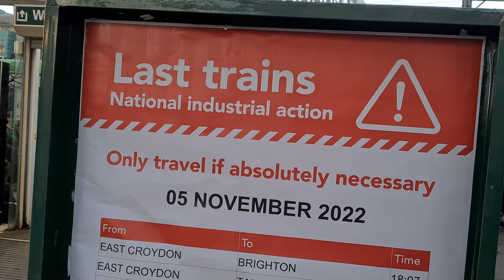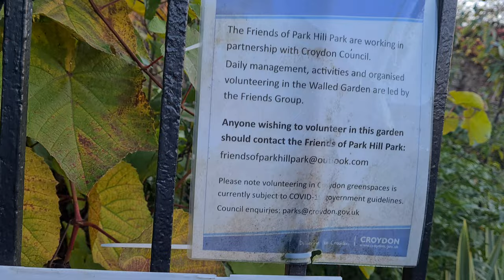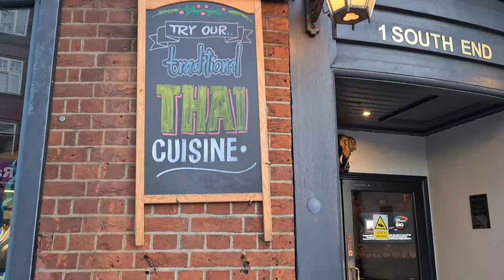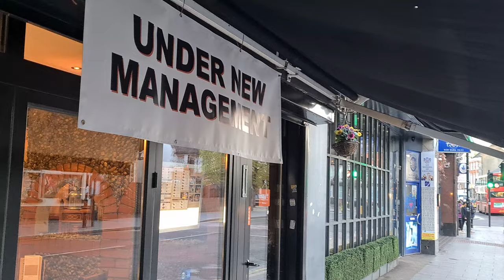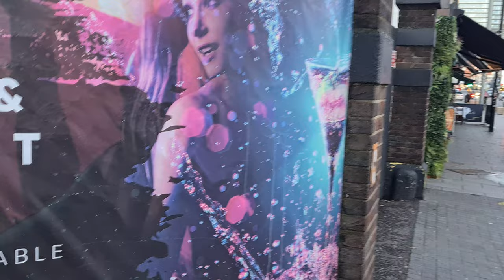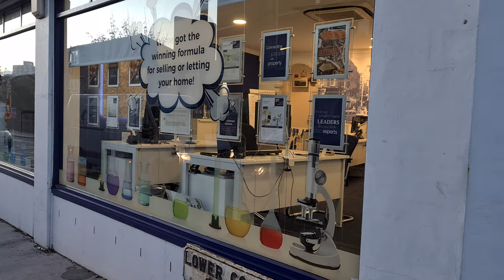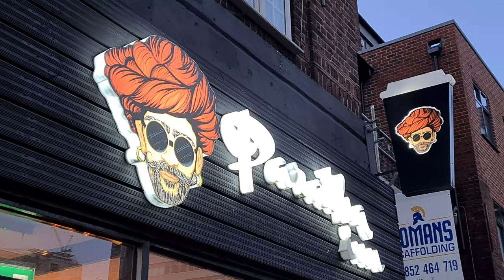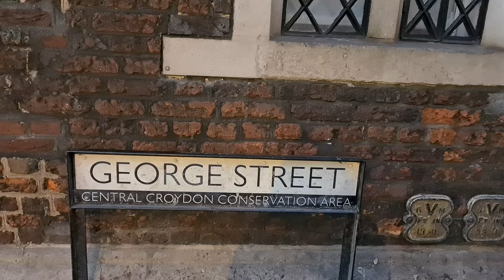🇬🇧 CROYDON WALKING TOUR, SOUTH LONDON WALKING TOUR, EAST CROYDON, SOUTH AND WEST CROYDON, 4K WALK